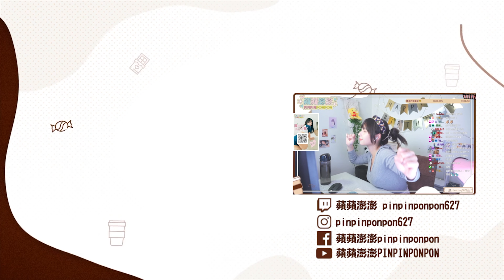享受人生！！有鮭魚腹肉吃到飽的溫泉飯店？你推我就泡系列！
帶媽媽來享受人生！！鮭魚腹肉吃到飽？！台中人推的溫泉飯店！！

投資蘋股穩賺不賠（？